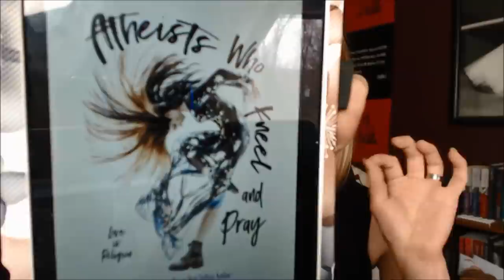[Spoiler-Free Review] "Atheists Who Kneel and Pray" by Tarryn Fisher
Atheists Who Kneel and Pray